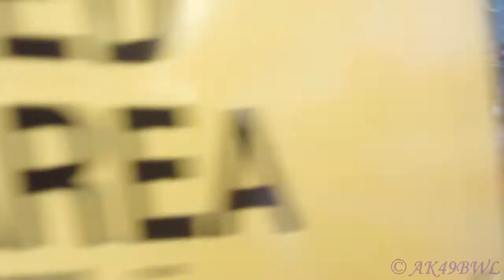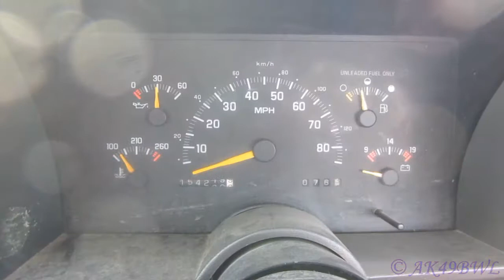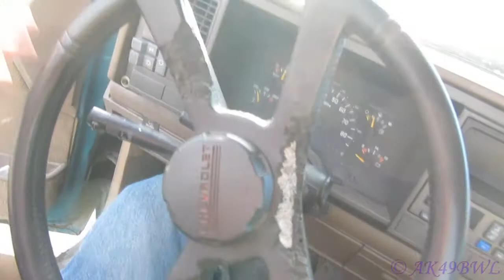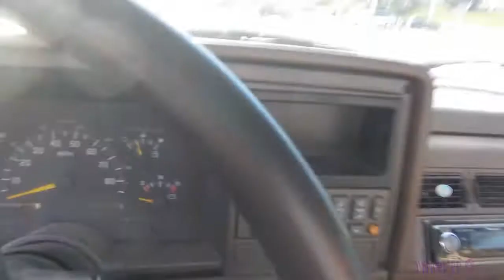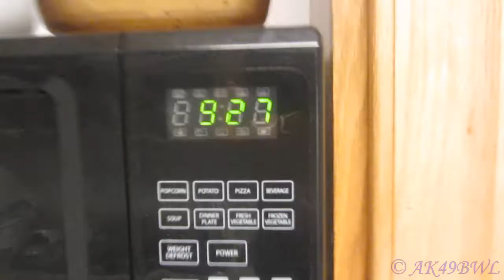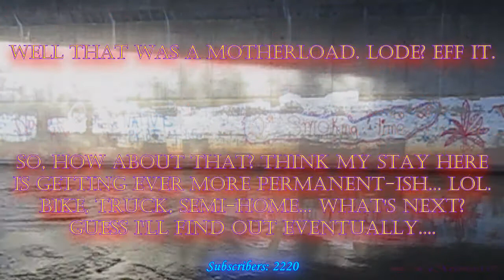I Bought a Truck lol - VLog 96, 09/10-13/2012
09/13/2012
Call me crazy - I probably have gone completely insane... But I like it :D